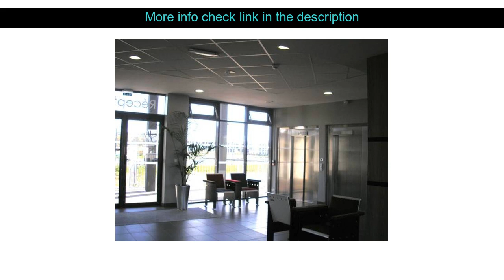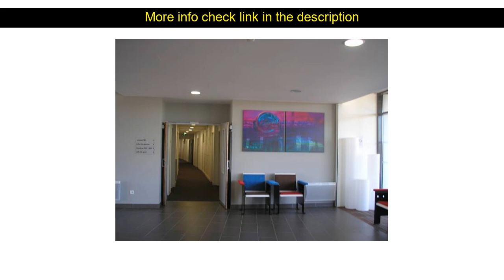Hotels Review: Zenitude Hotel-Residences Toulouse Fluvia ( Toulouse, France )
Zenitude Hotel-Residences Toulouse Fluvia ( Toulouse, France )
Address: 6. avenue Hubert Curien

Fluvia Hotel Residence is perfectly located for both business and leisure guests in Toulouse. Featuring a complete list of amenities guests will find their stay at the property a comfortable one. To be found at the hotel are 24-hour front desk facilities for disabled guests luggage storage meeting facilities family room. Guestrooms are fitted with all the amenities you need for a good night's sleep. In some of the rooms guests can find heating soundproofing telephone television LCD/plasma screen satellite/cable TV. Recuperate from a full day of sightseeing in the comfort of your room or take advantage of the hotel's recreational facilities including garden. A welcoming atmosphere and excellent service are what you can expect during your stay at Fluvia Hotel Residence.